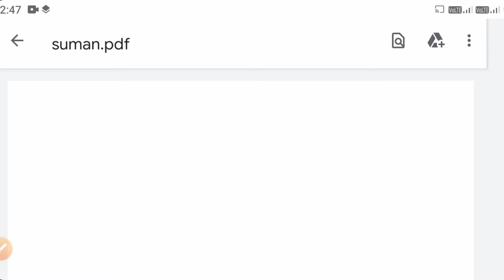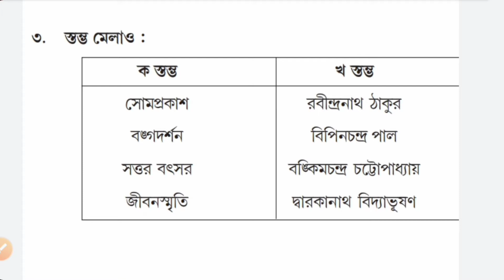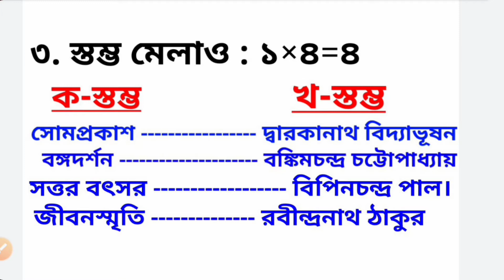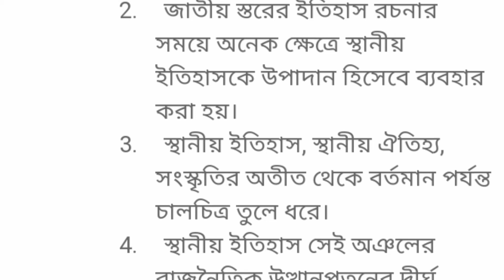Model activity task class 10 part 9 history | class 10 history model activity task january 2022